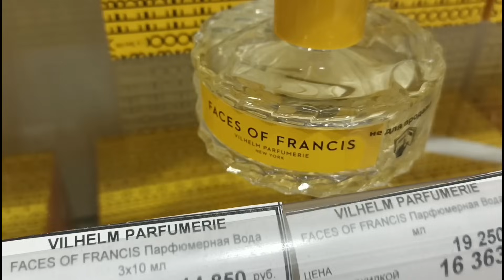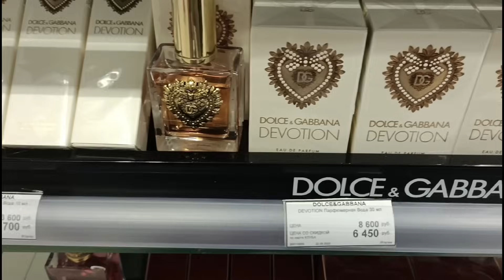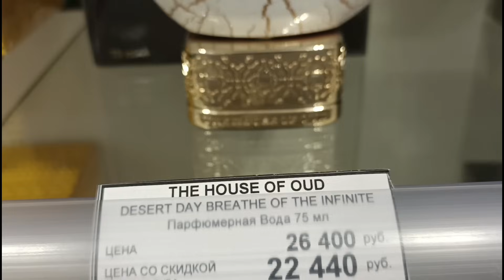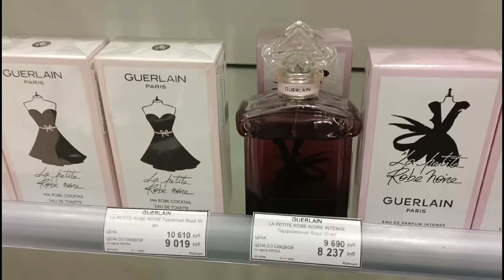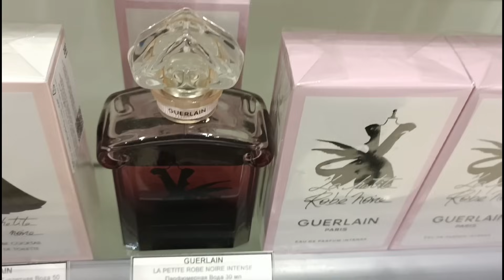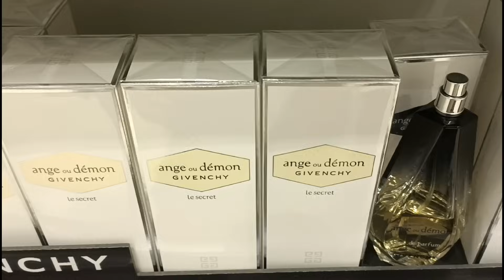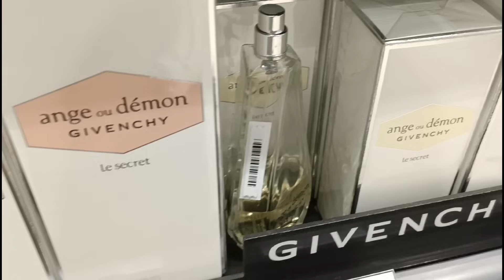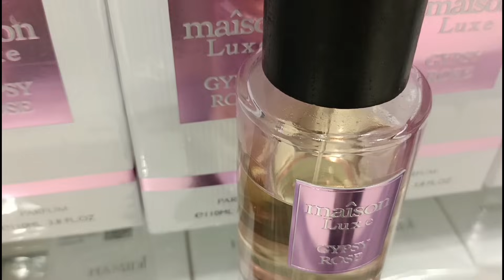Магазинные затесты: Vilhelm Pafrumerie, Byredo, D&G, Guerlain, Memo, Givenchy, Paco Rabbane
ароматы в видео:
Vilhelm Parfumeriе Back to the Roots
Vilhelm Parfumerie Faces of Francis
Vilhelm Parfumerie Sparkling Jo
Vilhelm Parfumerie Fleur Burlesque
Memo Inle
Memo French Leather
Byredo Animalique Byredo
Paco Rabanne Lady Million Royal
Devotion Dolce&Gabbana
La Petite Robe Noire Eau de Parfum Intense Guerlain
Givenchy Irresistible Rose Velvet